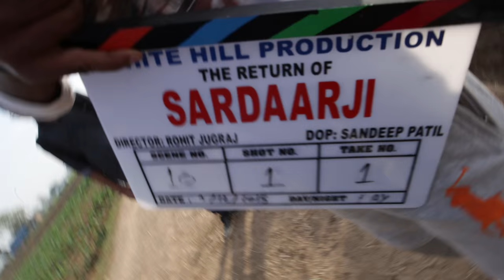Makings of Sardaarji 2 (Teaser) | Diljit Dosanjh, Sonam Bajwa, Monica Gill | Releasing 24 June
Makings of Sardaarji 2 - (Teaser)
RELEASING WORLDWIDE 24TH JUNE

White Hill Production Presents
In Association with Dalmora Entertainment
"Sardaarji 2"
A Film by Rohit Jugraj
Starring : Diljit Dosanjh, Sonam Bajwa, Monica Gill, Jaswinder Bhalla, Yashpal Sharma & Dev Singh Gill.
Directed By : Rohit Jugraj
Produced By : Gunbir Singh Sidhu and Manmord Sidhu
Co-Produced By : Daljit Thind & Friday Moviez (Sudesh Dhiman)
Executive Producer : Forum Films Production, Grand Showbiz Media & Rahul Gupta (The Lion Castle Productions)
Story & Screenplay : Dheeraj Rattan
Dialogue : Jatinder Lall
D.O.P. : Sandeep Patil
Editor : Sandeep Francis & Samar Singh
Lyrics :  Ranbir Singh & Veet Baljit
Art director : Vijay & Dona
Choreography : Devang Desai & Baba Yadav
Additional Dialogue : Surmeet Maavi
Background Score : Salil Amrute
Sound Design : Leslie Fernandes & Harjit Singh Panchhi
Costume Designer : Malvika Bajaj & Lovedeep Gulyani
Dubbing Supervision : Narinder Singh
Visual Promotions : Bharat Singh Rawat
Line Producer : Jarnail Singh (Virasat Films, India) & Sukha Singh (Sukha Production, Australia)
Visual Effects & DI : Prime Focus LTD.

Published Year : 2016
Copyright : White Hill Music & Entertainment Private Limited